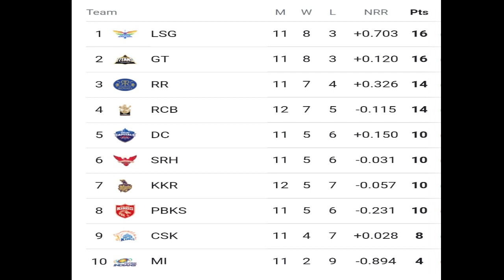IPL 2022. KKR দলকে প্লে-অফসে যাওয়ার জন্য কী করতো হবে? অন্য দলকে কটা হারতে হবে দেখুন....